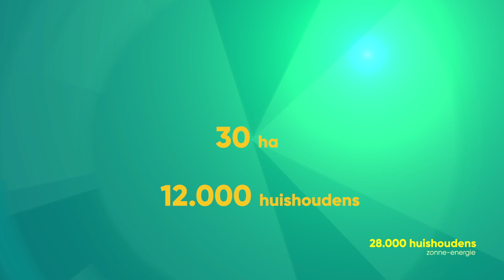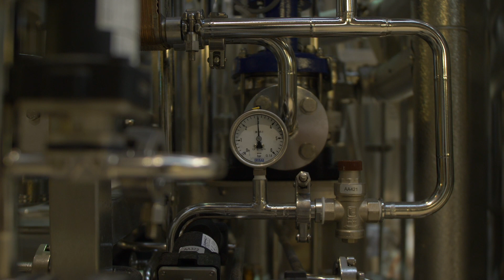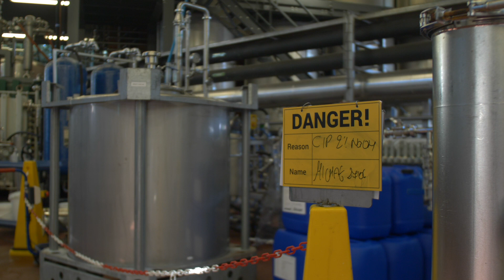Onze Haven 2019: Veiligheidscentrum Zeeland; zonne-energie in onze haven; Bio Base Pilot Plant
In deze aflevering van Onze Haven zie je hoe er bij Veiligheidscentrum Zeeland geoefend wordt in het omgaan met calamiteiten in onze haven. Hoeveel zonne-energie levert onze haven? En in Bio Base Europe Pilot Plant wordt gewerkt aan een betere wereld.